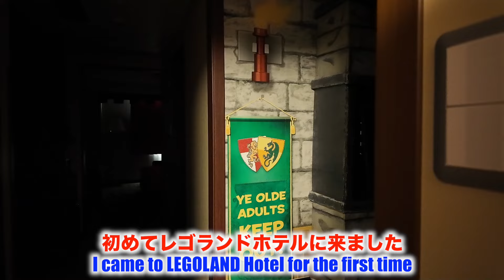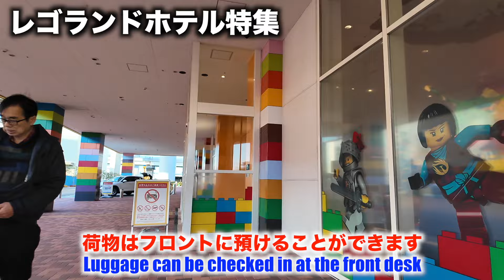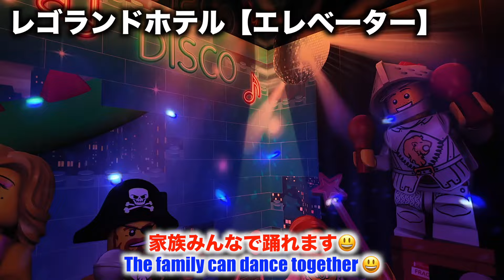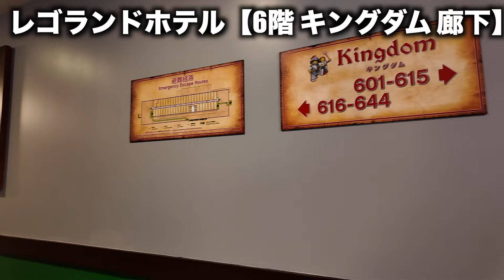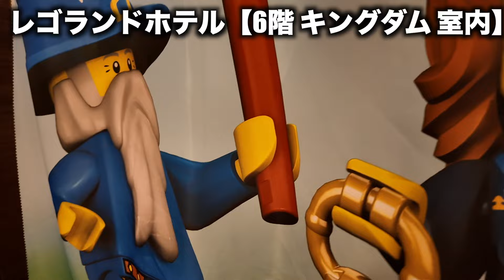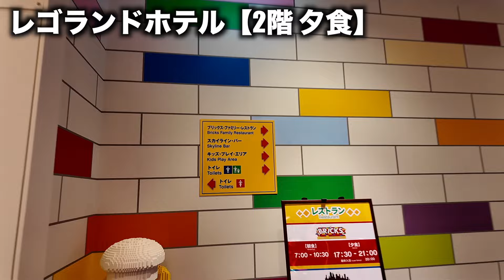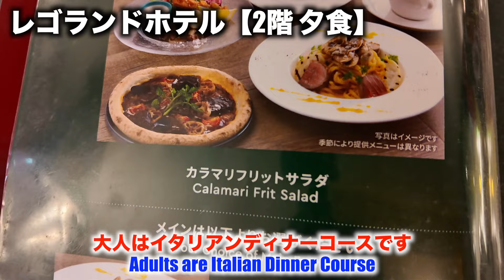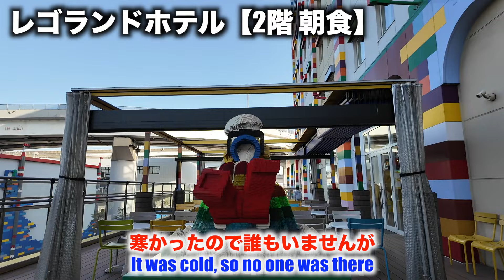【レゴランドホテル】キングダムの部屋・夕食・朝食の雰囲気をお届け【LEGOLAND HOTEL】Kingdom Room, Dinner, and Breakfast 2024/3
00:00 オープニング（opening）
01:29 レゴランドホテル前（in front of LEGOLAND HOTEL）
02:22 1階（1st floor）
03:51 エレベーター（elevator）
04:13 6階 キングダム 廊下（6th Floor Kingdom Hallway）
05:18 6階 キングダム 室内（6th Floor Kingdom Indoor）
07:40 2階 夕食（2nd Floor Dinner）
08:32 2階 夕食 子供メニュー（2nd floor, Dinner, Kid’s menu）
09:10 2階 夕食 大人メニュー（2nd floor, Dinner, Adult’s menu）
11:05 6階 キングダム 夜景と朝日（6th Floor Kingdom Night view and sunrise）
12:02 2階 朝食（2nd Floor Breakfast）

2024年3月に家族でレゴランドホテルに1泊しました
キングダムの部屋/夕食/朝食の雰囲気をお届けします
妻も子供達2人も大満足です
ちなみに、総額10万円程度です

My family stayed at the LEGOLAND HOTEL for one night in March 2024!
I'll give you atmosphere of the Kingdom room/dinner/breakfast.
My wife and two kids are very satisfied!
By the way, the total cost is about 100,000 yen!